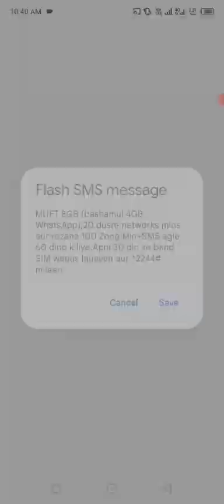color crush rainbow tournament | match masters | SE prize